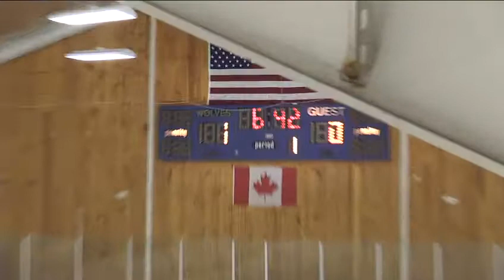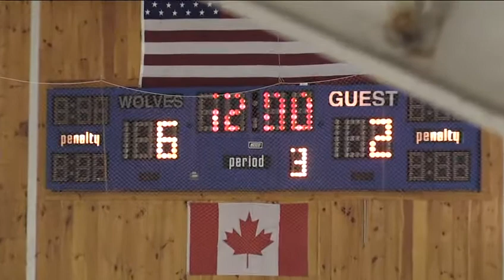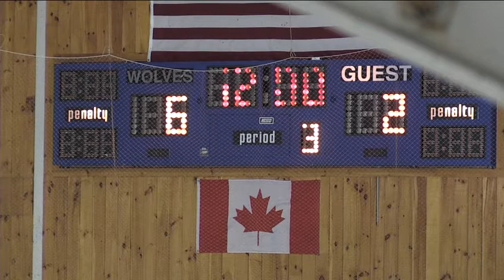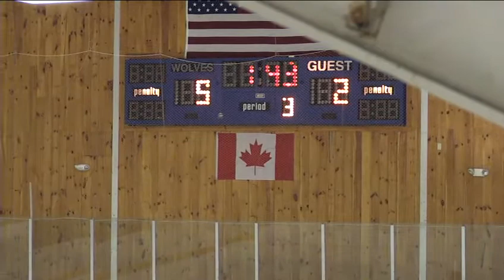1/13/17 Patriots vs. Wizards (MITE RED)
The Hockey Academy
Deep Freeze (Mite / Pee Wee)
January 13-16, 2017
Waterville Valley Ice Arena